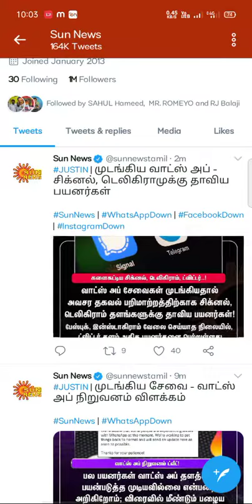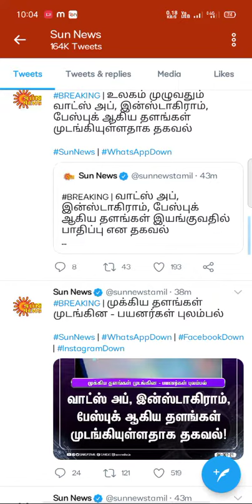what's app ,instagram ,Facebook stopped all over world